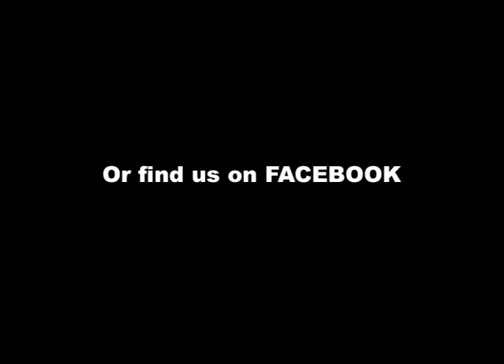Making Your Own Dog Food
Just to answer a question I am getting from a number of my listeners to Happy Station Show on what I feed my dogs.